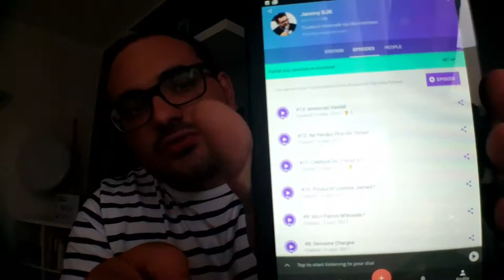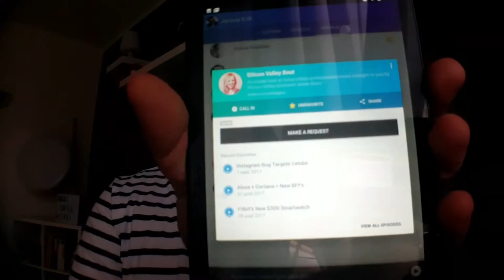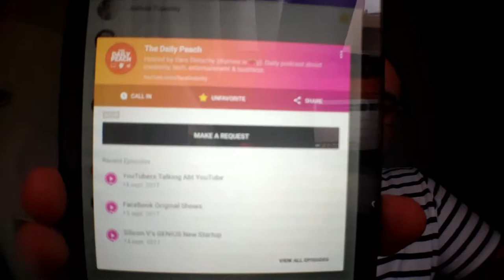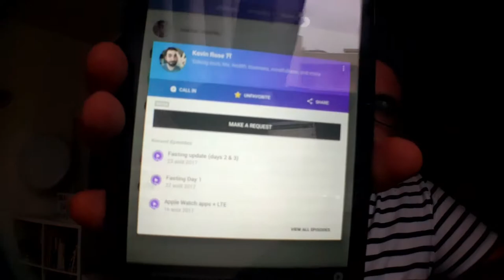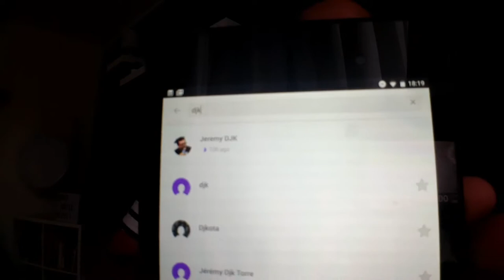LE RENOUVEAU DU PODCAST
Ça fait longtemps que l’on avait pas eu une nouvelle application dont tout le monde parle. Aujourd’hui je vous parle d’Anchor et de ma chronique quotidienne !

Ou cherchez “DJK”